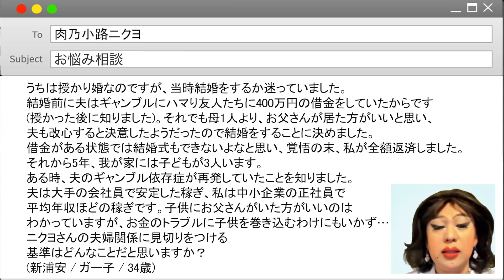借金まみれの夫...夫婦関係に見切りをつける基準についてお話ししまっす！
with大人気連載「ニューレディー肉乃小路ニクヨのお悩み相談室」✨

「夫婦関係に見切りをつける時の基準」がテーマ🤔

「うちは授かり婚なのですが、当時結婚をするか迷っていました。結婚前に夫はギャンブルにハマり友人たちに400万円の借金をしていたからです(授かった後に知りました)。それでも母1人より、お父さんが居た方がいいと思い、夫も改心すると決意したようだったので結婚をすることに決めました。借金がある状態では結婚式もできないよなと思い、覚悟の末、私が全額返済しました。
それから5年、我が家には子どもが3人います。3人目の妊娠中から夫の帰りが遅くなっていたのですが、仕事だと言っていたので気にしていませんでした。ある時、夫のギャンブル依存症が再発していたことを知りました。夫は大手の会社員で安定した稼ぎ、私は中小企業の正社員で平均年収ほどの稼ぎです。子供にお父さんがいた方がいいのはわかっていますが、お金のトラブルに子供を巻き込むわけにもいかず…ニクヨさんの夫婦関係に見切りをつける基準はどんなことだと思いますか？」

慶応卒の元金融エリート、肉乃小路ニクヨが悩める人々を救います！💜💜💜

【肉乃小路ニクヨさんとは. 💶】
慶大卒、元金融マンの異色の経歴を持つ女装家！💜
with読者のお金にまつわるお悩みを、ニクヨさんならではの視点で厳しく優しく解決してくれますよ💰✨

ニクヨさんのSNSはこちら！